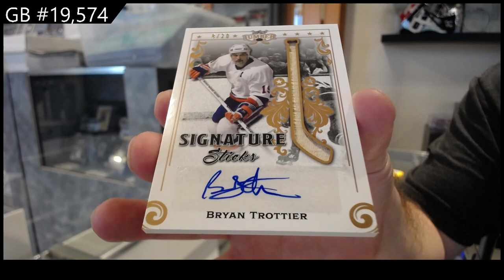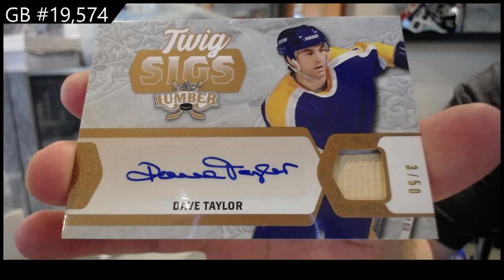2022 Leaf Lumber Hockey Box Break - C&C GB #19,574